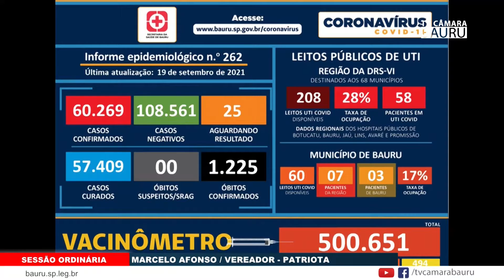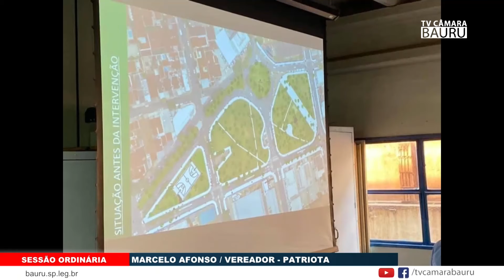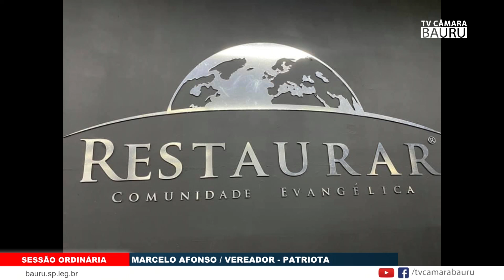FALA ORADORES VEREADOR MARCELO AFONSO 20 09 2021